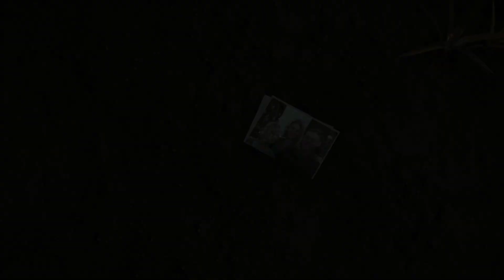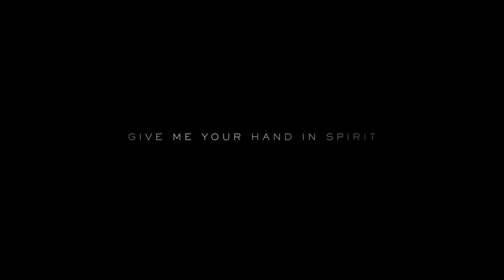Trailer e Gameplay di Death Stranding - Analisi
Ho avuto pochissimo tempo ma ci tenevo a far uscire oggi questo video di ''analisi'', o meglio, commento a caldo del trailer e del gameplay (!!!) di Death Stranding. Settimana prossima, aspettatevi un video di TEORIE sulla trama, che proverò a realizzare unendo le informazioni tratte da interviste e trailer rilasciati fino ad ora!